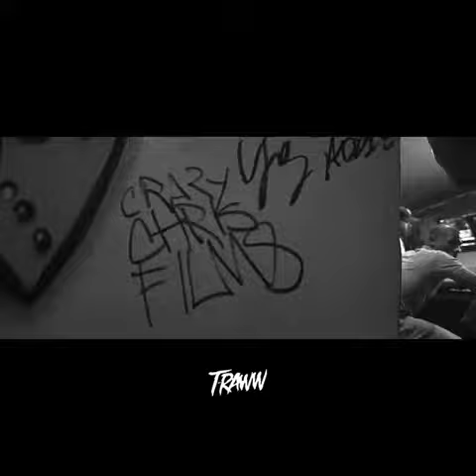Barcelona,Spain KinginWithTyga LastKings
Barcelona,Spain

Instagram Video by kinggoldchains